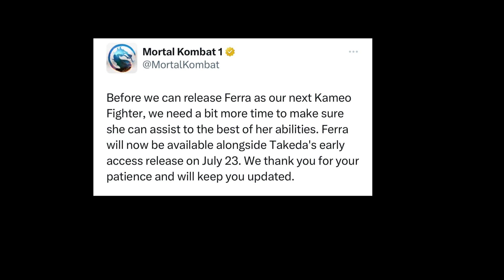🚨 NEW TAKEDA & FERRA UPDATE! 🚨 | Mortal Kombat 1